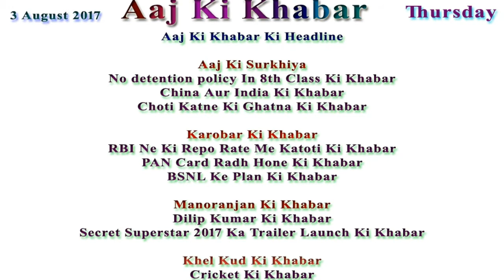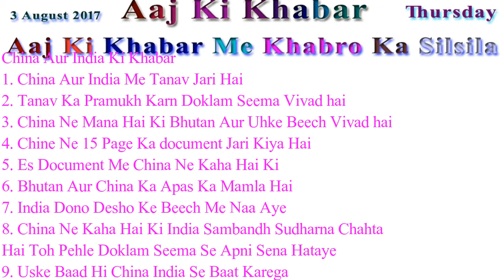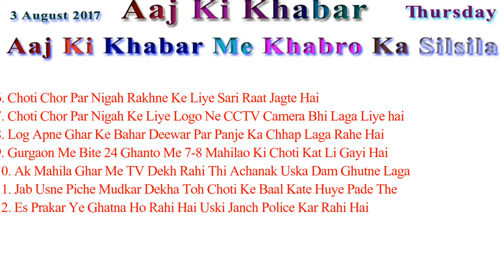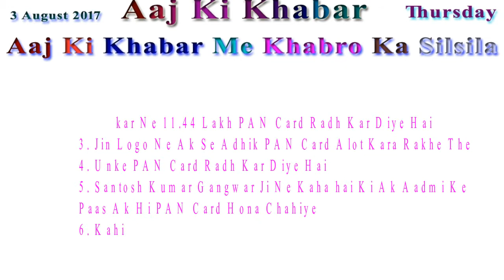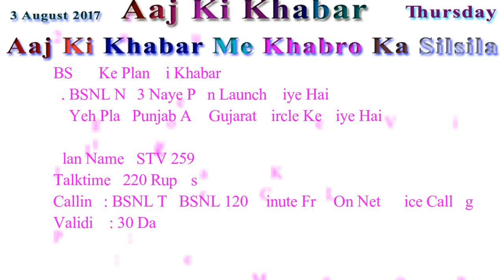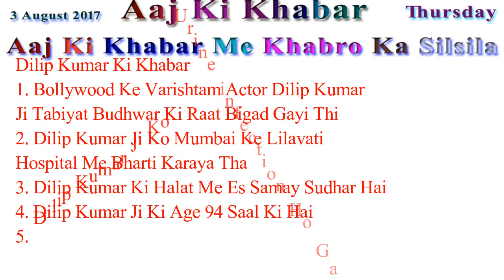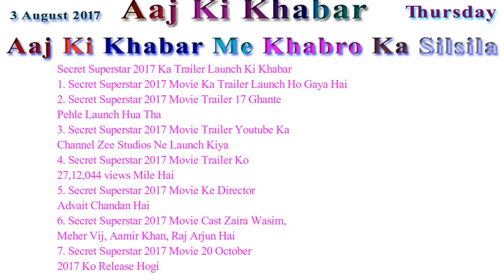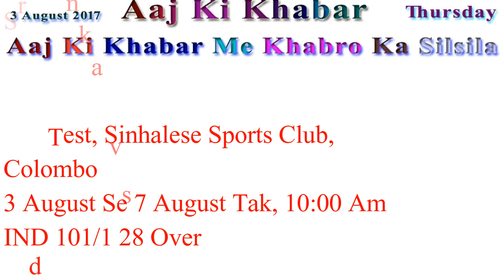Aaj Ki Khabar 3 August 2017 Latest News in Hindi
No detention policy In 8th Class Ki Khabar
China Aur India Ki Khabar
Choti Katne Ki Ghatna Ki Khabar

RBI Ne Ki Repo Rate Me Katoti Ki Khabar
PAN Card Radh Hone Ki Khabar
BSNL Ke Plan Ki Khabar

Dilip Kumar Ki Khabar
Secret Superstar 2017 Ka Trailer Launch Ki Khabar